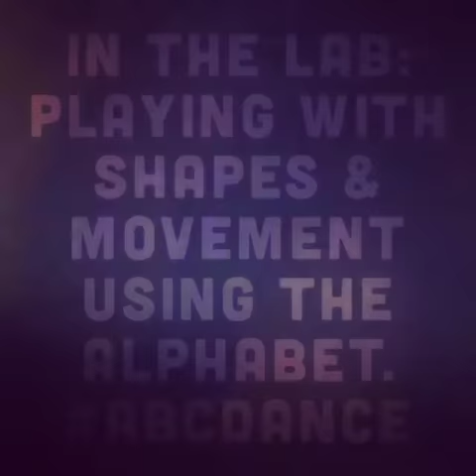In the Lab: Expanding Your Movement Vocabulary - Using the Alphabet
New thing! I'm creating a new workshop on Expanding Your Movement Vocabulary, organically. Using the alphabet in various ways to move through space. Heads up to those of you who consider yourself "non-dancers"... I don't believe it. Anyone can dance!) Inspired by a TEDTalk by choreographer Wayne McGregor. Here's a peek at my 1-song experiment session In the Lab yesterday. Full workshop coming soon!!!

Like our stuff? Want to lend some support?